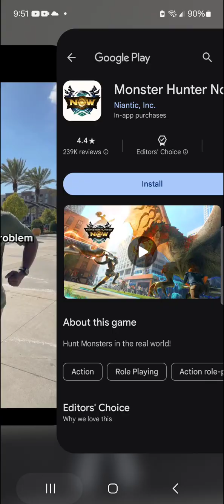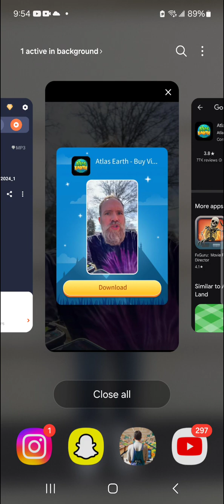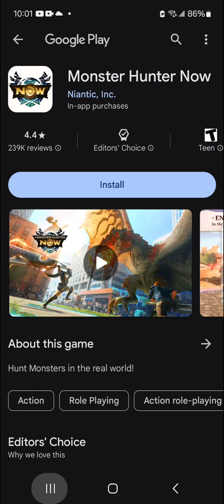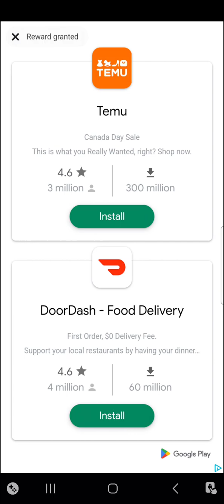Wasteland Life (Mobile) - Episode 1